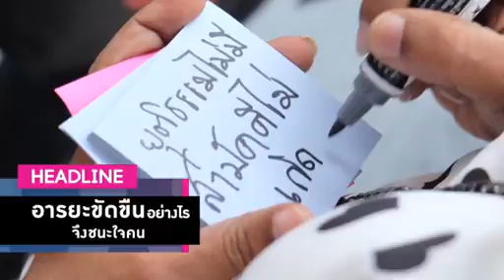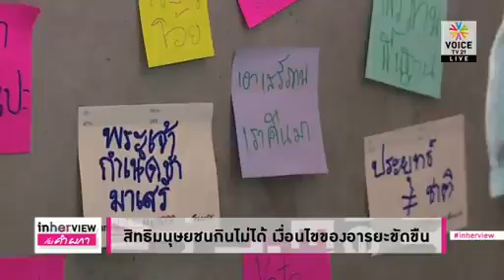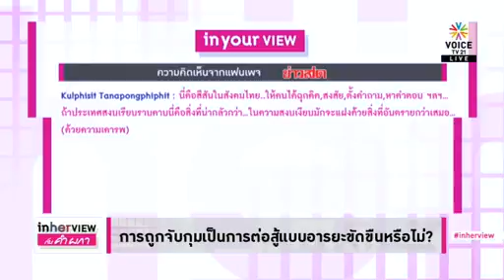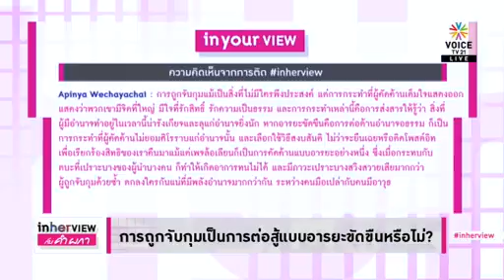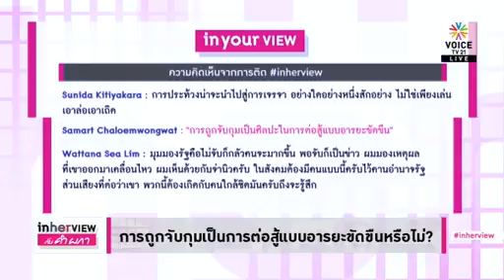"อารยะขัดขืน" ยังเวิร์คไหม?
รายการ In Her View ประจำวันที่ 2 พฤษภาคม 2559

การยืนเฉยๆ การยืนอ่านหนังสือ ไปจนถึงการไปติดโพสต์อิทในพื้นที่สาธารณะคือการทำอารยะขัดขืนของพลเมืองโดยหวังจะเรียกร้องให้สาธารณะชนสนใจประเด็นปัญหาที่เกิดขึ้นในสังคมขบวนการต่อสู้แบบอารยะขัดขืนนี้ได้ผลสำเร็จแค่ไหนปัจจัยที่จะเอื้อให้สังคมหันมาสนใจมีอะไรบ้าง มาร่วมวิเคราะห์สังคมผ่านประเด็นนี้กับ คำ ผกา ใน in her view

- สิทธมนุษยชนกินไม่ได้ เงื่อนไขของอารยะขัดขืน
- อารยขัดขืนเพื่อกระตุกสร้างสำนึกร่วมของสังคม
- การถูกจับกุมเป็นการต่อสู้แบบอารยะขัดขืนหรือไม่?